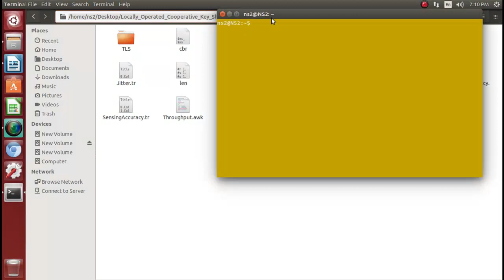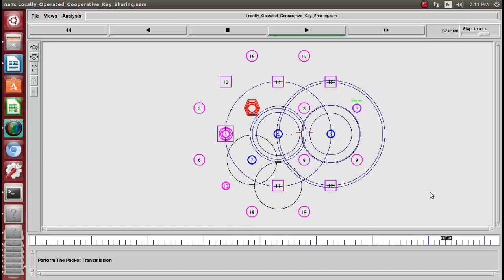Locally Operated Cooperative Key Sharing Network simulation projects